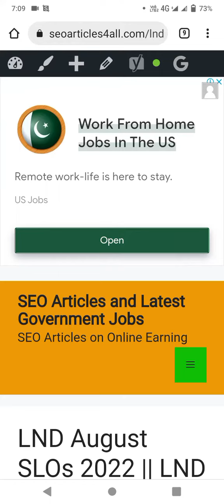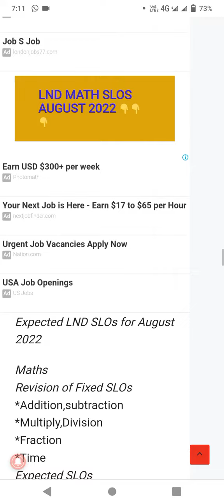LND August SLOs 2022 || LND August Questions | LND Class 3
Expected *LND August SLOs 2022 || LND August Questions*
LND CLASS 3